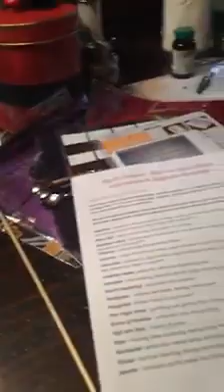What I Ain’t Neva About to Do Any Day!